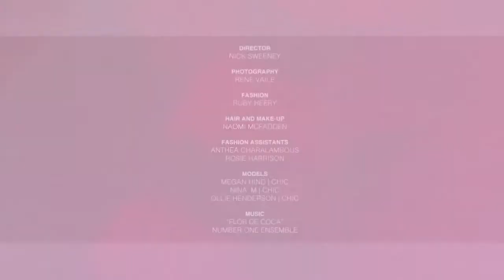Oystervision: Swim Good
A short film based on an editorial shoot, 'Swim Good', which appears in Oyster issue #96.

Director: Nick Sweeney
Photography: Rene Vaile
Fashion: Ruby Heery
Hair and Make-up: Naomi McFadden
Fashion Assistants: Anthea Charalambous and Rosie Harrison
Models: Megan, Nina and Ollie @ Chic